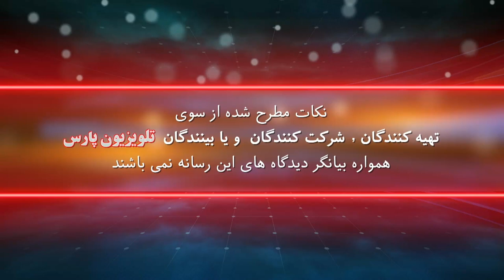مهاجرت با دکتر ایرج ناصریان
Naserian